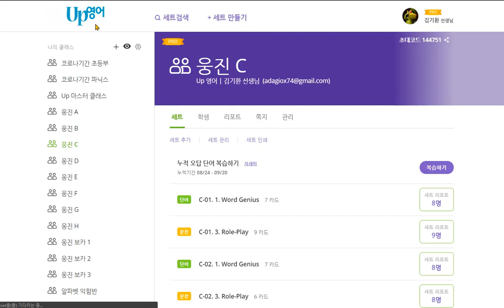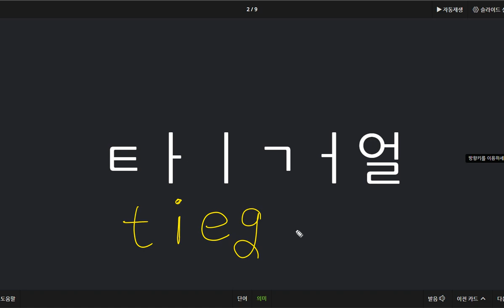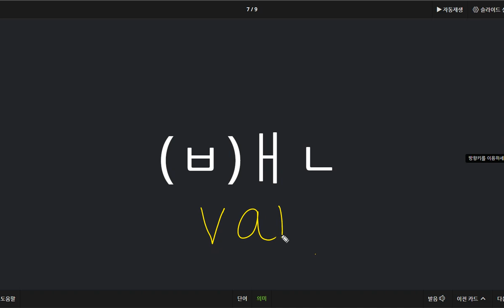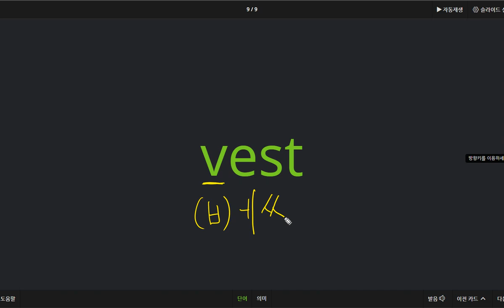박시후 2020 09 24 칭찬 쓰기가 늘었습니다